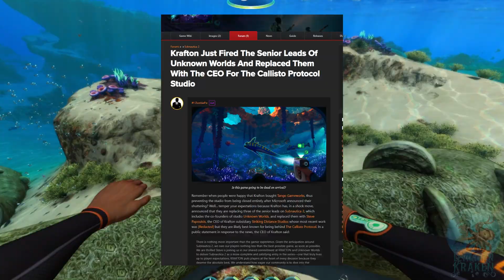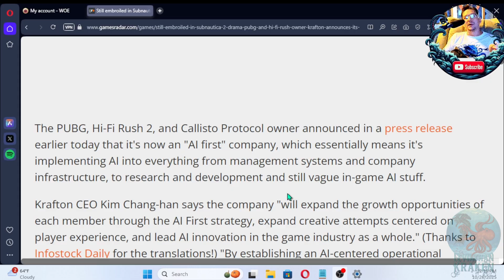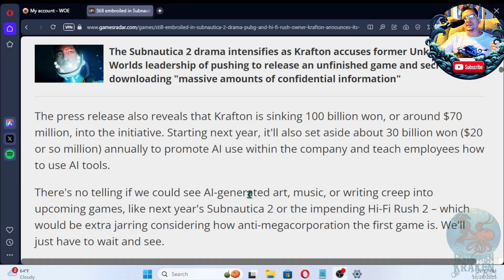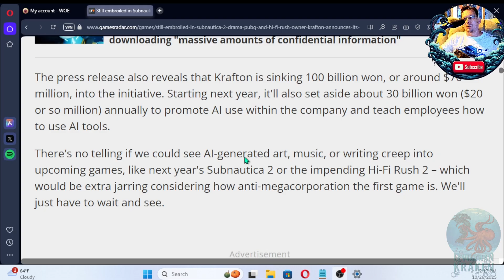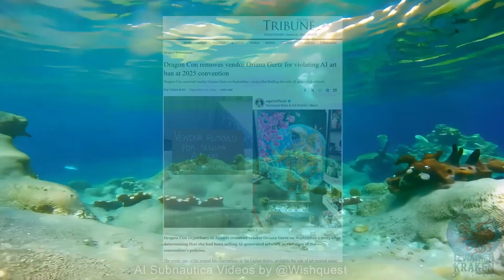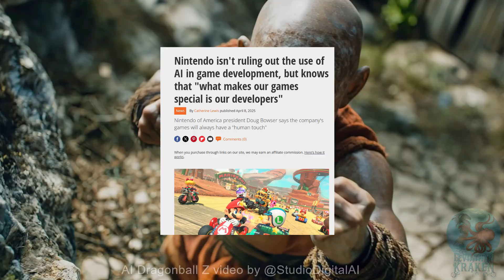Krafton Announces They Will Be Investing In Artificial Intelligence For Future Games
AI Videos by: @WishQuest and @StudioDigitalAI